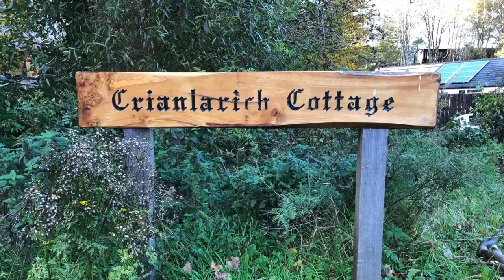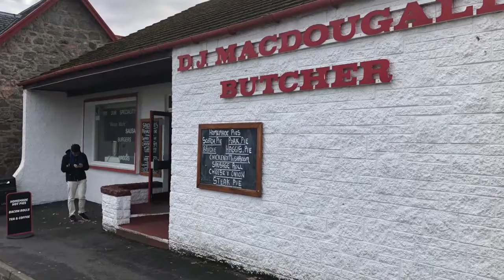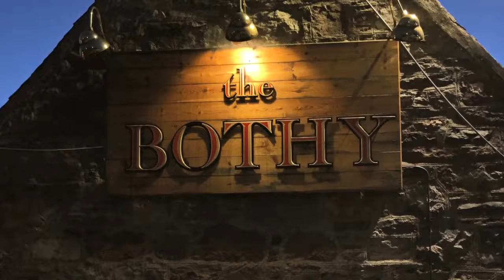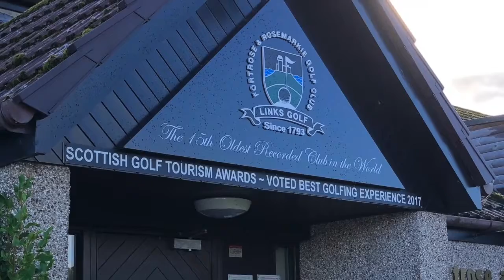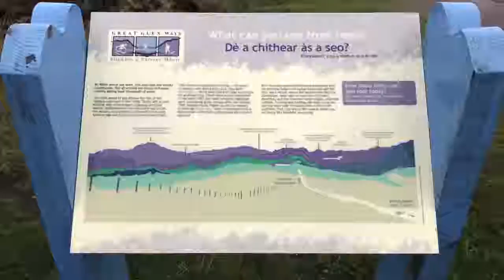Scottish Highlands October 2018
Some pictures and video from my recent trip including the Hogwart's Express crossing the Glenfinnan Viaduct, the Fairy Pools on Isle of Skye, Loch Ness, Fort Augustus, Fort William, the Caledonian Canal, the Telford Bridge at Invermoriston and more.